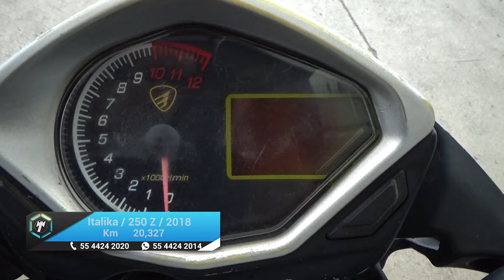Italika / 250 Z / 2018 - 20632